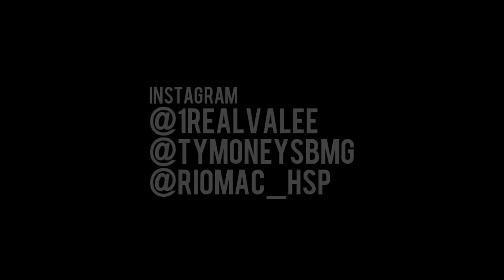Valee' Ft. Ty Money | "Benji & Nina" | Shot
Video Inquires: 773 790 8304